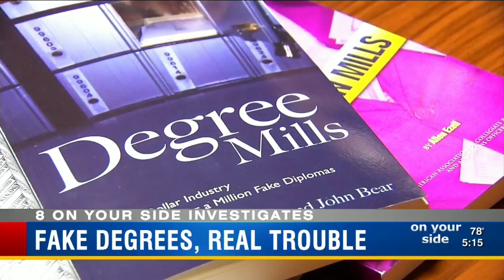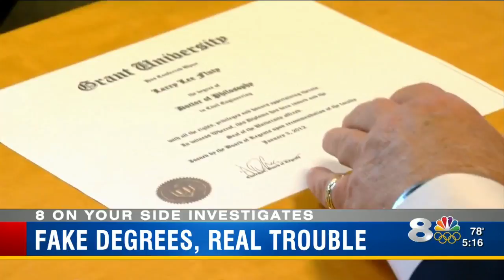Tampa Bay area police, firefighters, engineers buy fake college diplomas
It takes years of study and a fortune in tuition to earn a college degree, unless you take the kind of shortcut former Tarpon Springs Fire Chief Rick Butcher did.